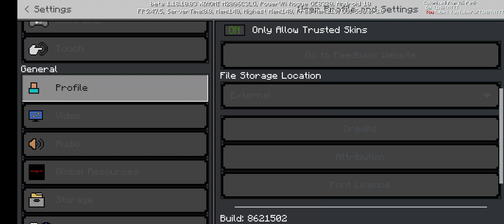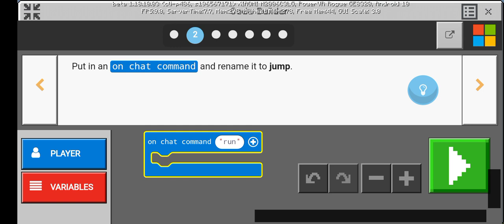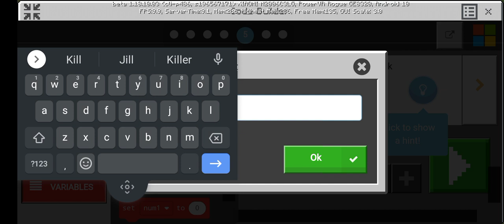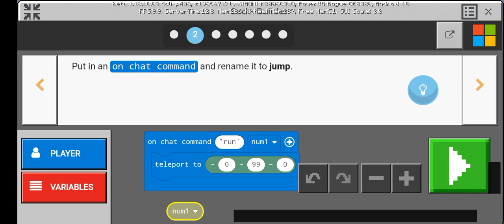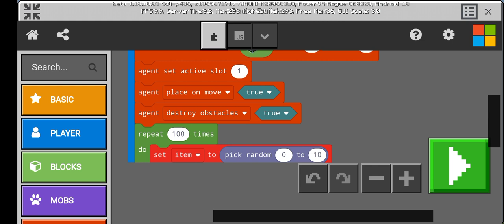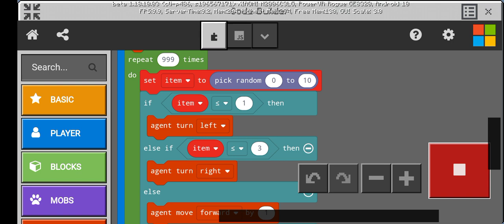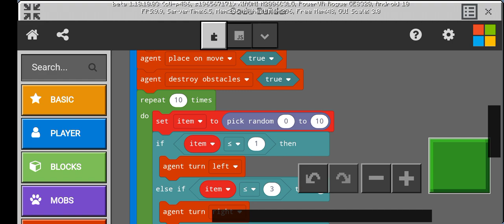Minecraft Education Edition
cus yk idon't have a edu editon account